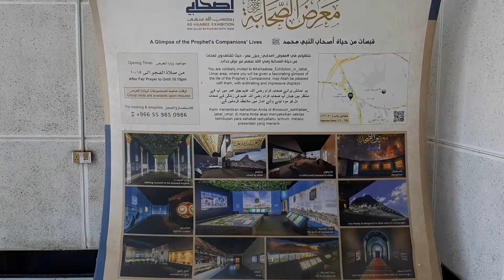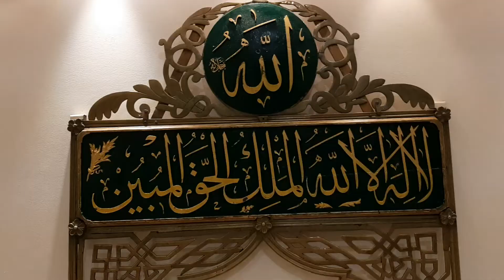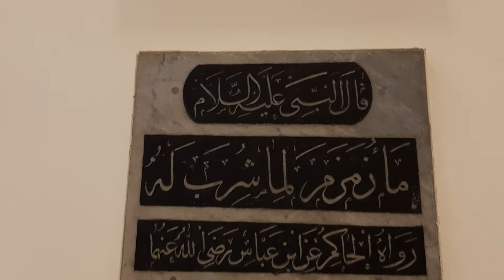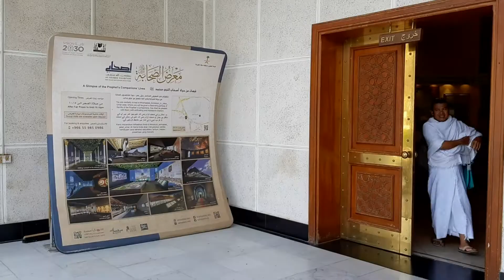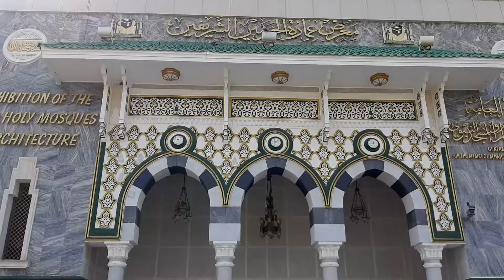Musium Ka'bah Al-Haromain dan Pabrik Kiswah by adjie nung 2 5 Oktober 2019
Puji syukur tak terhingga kita panjatkan kepada Allah yang selalu kasi kesempatan terbaiknya kepada kami bisa ziarah ke tempat ini, meski hari ini saat kami datang tepat hari jumat yang biasa orang Saudi Arabia libur dan tempat-tempat ziarah teutama musium TUTUP namun ALLAH sangat sayang dengan kami MA'RODH AL-HAROMAIN tetap buka dan hanya rombongan kami saja yang datang.
Orang Indonesia biasa menyebutnya dengan panggilan MUSIUM KA'BAH, banyak hal yang didapat bagi yang bisa singgah didalamnua
Rugi jika sudah sampai di Makkah tidak mampir ke tempat ini.
Selamat mencoba bagi yang belum yaa...